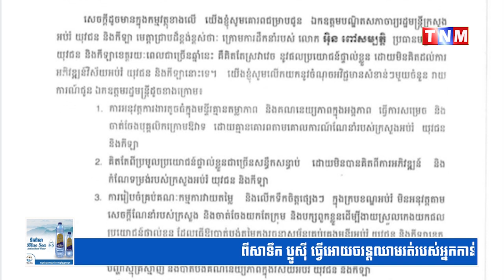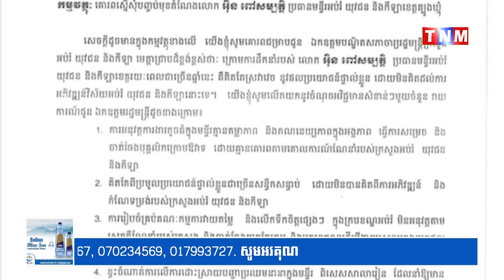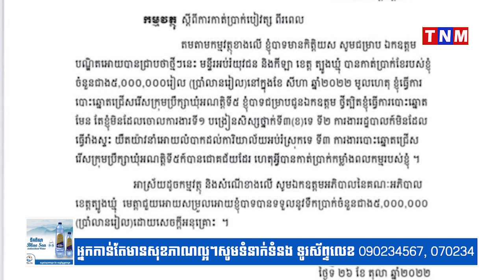ប្រជាពលរដ្ឋនិងគ្រូបង្រៀន ខេត្តត្បូងឃ្មុំ ទន្ទឹងរងចាំចំណាត់ការរបស់ក្រសួង បន្ទាប់ពីបែកធ្លាយអំពើពុករលួយ